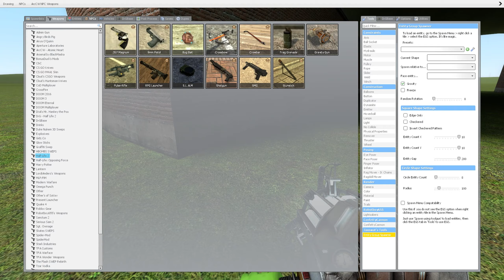SELENE DELGADO VS HOUSE!!!! GARRY'S MOD PART 10